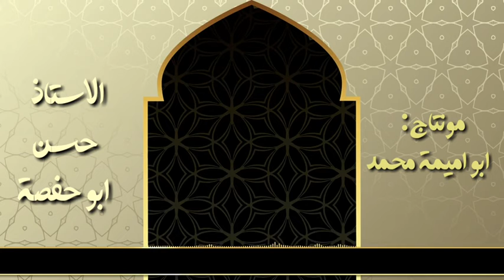فضل تعليم ونصح الناس الامازيغية السوسية الاستاذ حسن ابو حفصة